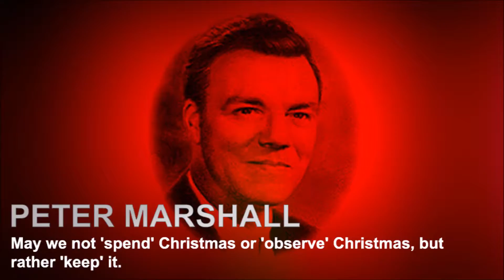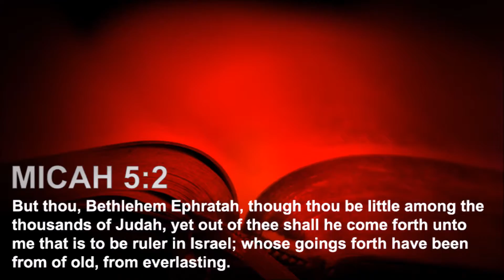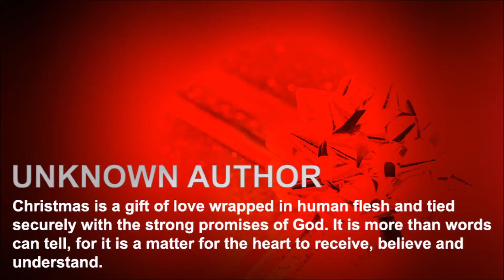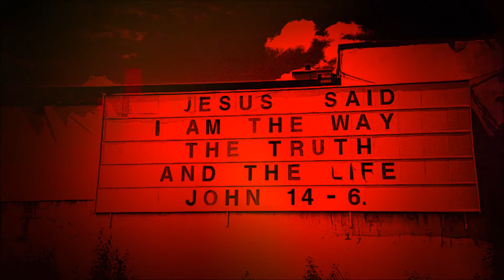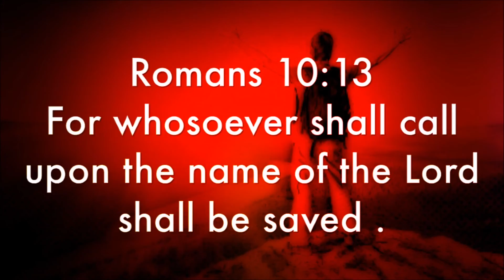Just Jesus #363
Peter Marshall said, "May we not 'spend' Christmas or 'observe' Christmas, but rather 'keep' it."

Our Just Jesus passage from the Word of God today is Micah 5:2 which reads: "But thou, Bethlehem Ephratah, though thou be little among the thousands of Judah, yet out of thee shall he come forth unto me that is to be ruler in Israel; whose goings forth have been from of old, from everlasting."

Our featured Just Jesus quote today is from an Unknown Author. He said, "Christmas is a gift of love wrapped in human flesh and tied securely with the strong promises of God. It is more than words can tell, for it is a matter for the heart to receive, believe and understand."